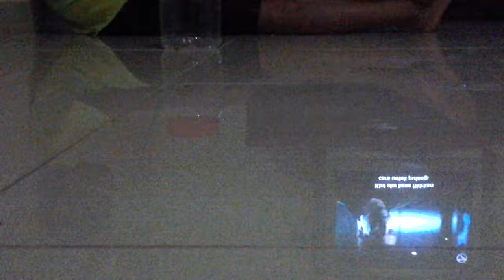b daman power